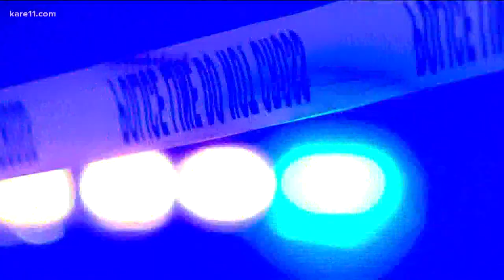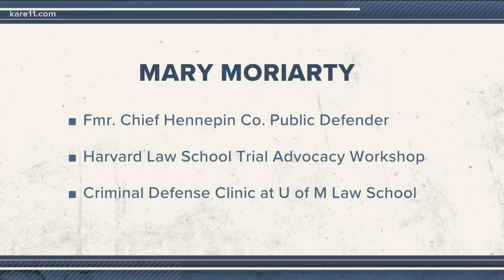Former House Majority Leader announces run for Hennepin County Attorney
Ryan Winkler will join former public defender Mary Moriarty in the running for the county's top prosecutor.